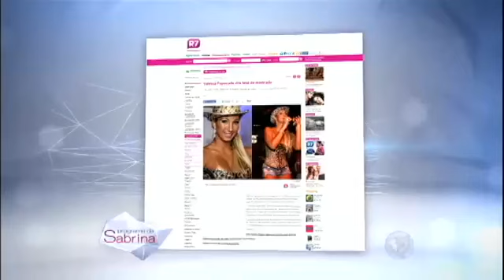Valesca Popozuda agita o palco do Programa da Sabrina